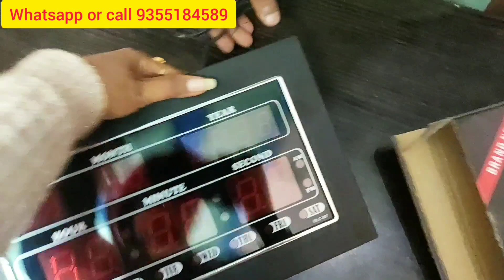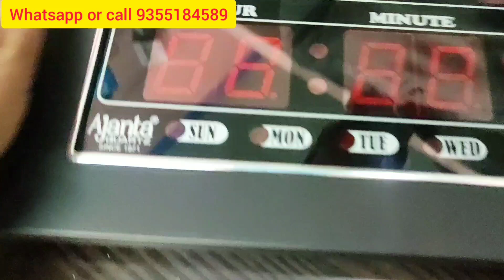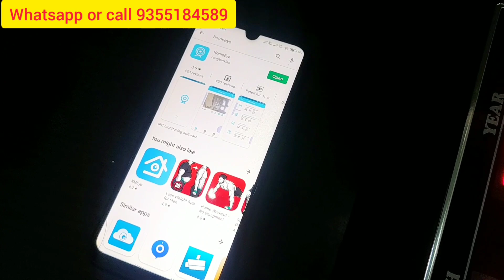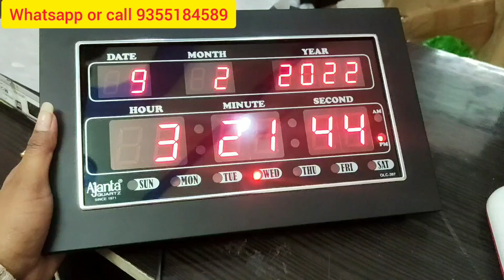Ajanta Wall Clock Hidden Camera | 10000 किलोमीटर पर भी चलेगा LIVE ख़रीदे 9355184589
buy Link

100% orignal high quality camera for your security

krishna deals